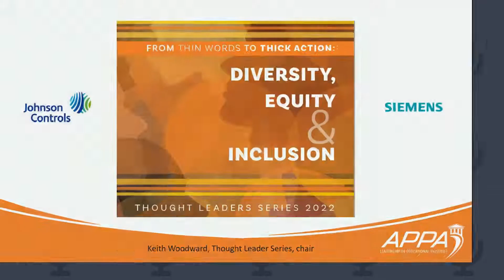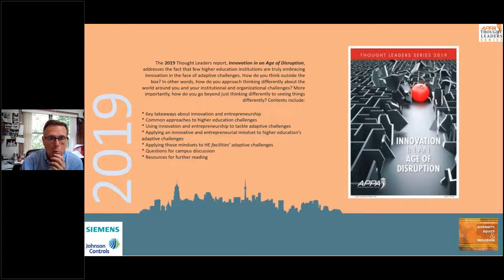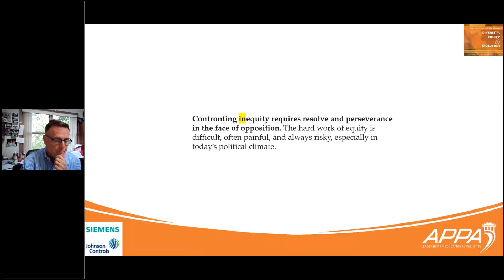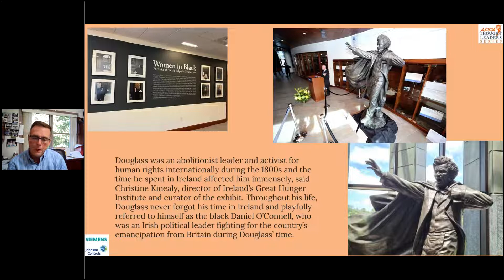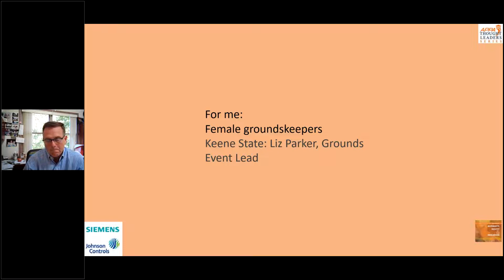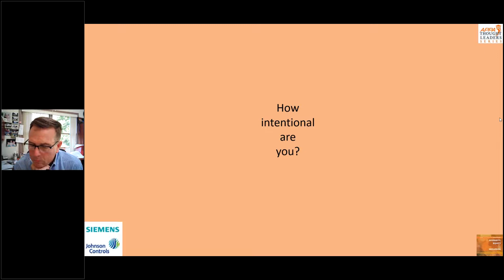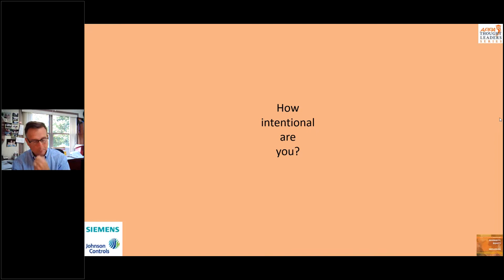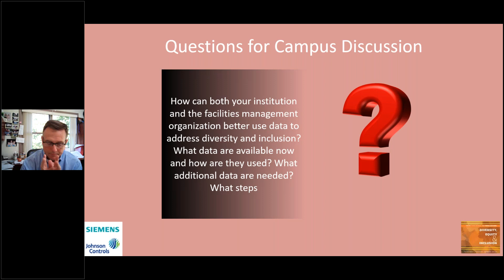From Thin Words to Thick Action Diversity, Equity & Inclusion